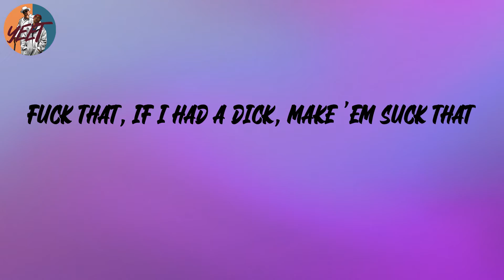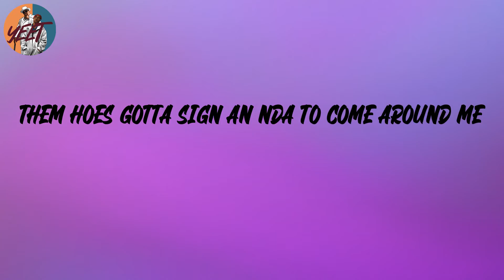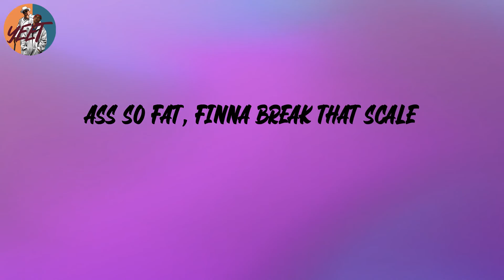Megan Thee Stallion - Kitty Kat (Lyrics)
Lyrics:
(J.R.)